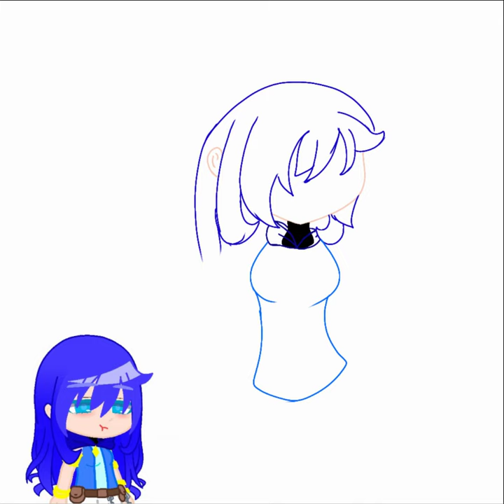||fan art for itsfunneh||ibspaint x||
Im bad at drawing lol